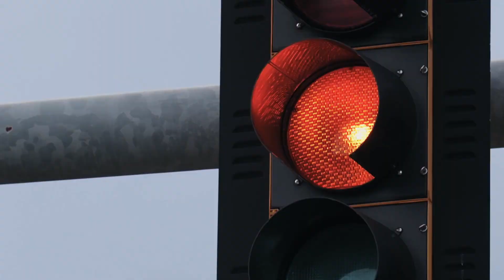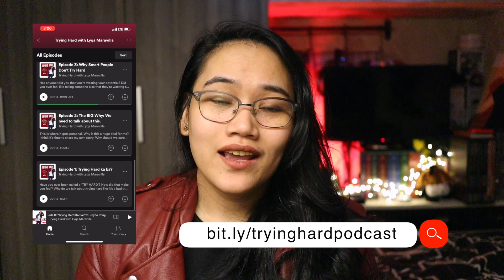When is it Okay to Disobey? | Good Bad Things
Is it ever okay to disobey?
Let's talk about that in this new SundayMotivation video.

Happy learning!